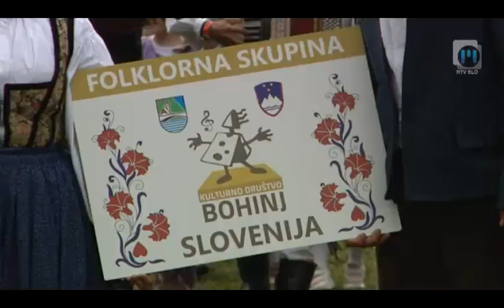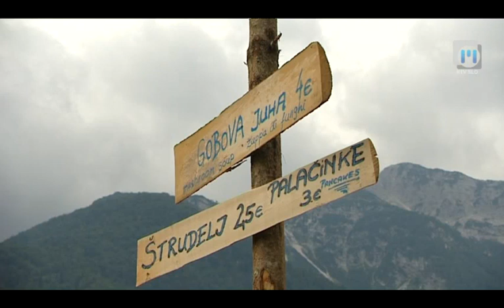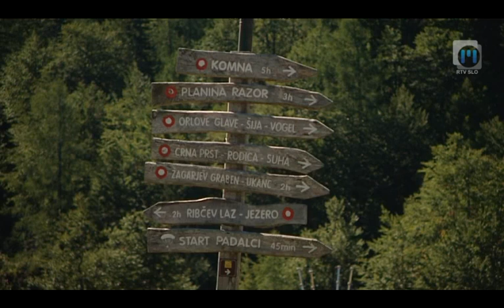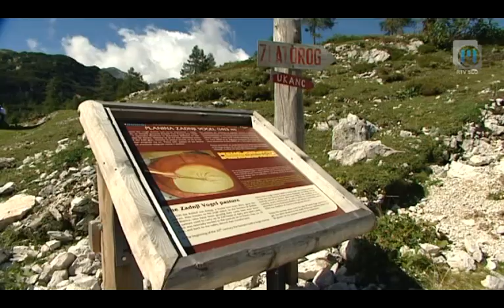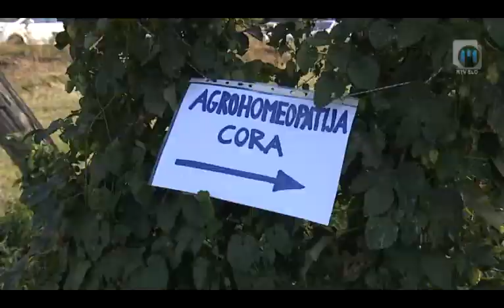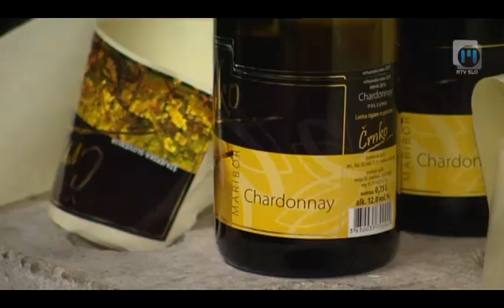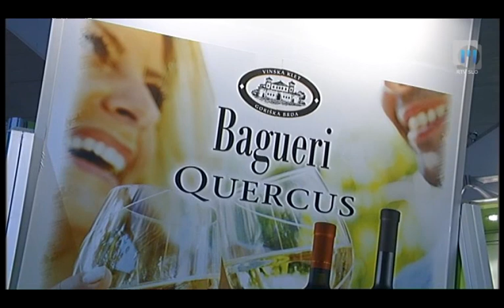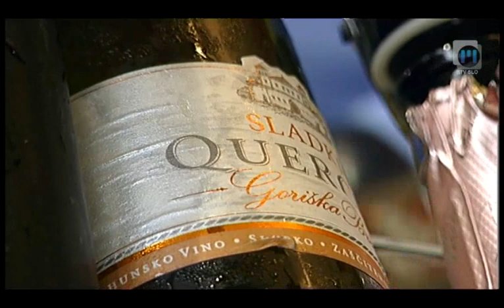Ljudje in zemlja TV Maribor 29.9.2013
Najprej bomo govorili o ukrepih v poljedelstvu za živinorejce, na območjih, ki so bila najbolj prizadeta po suši. Izpad krme rešujejo s strniščnimi dosevki in dokupom krme. Naša ekipa se je udeležila tudi posveta Evropske zveze za lisasto pasmo na Ptuju.  Kljub temu, da je letošnji kravji bal v Bohinju nekoliko pokvarilo slabo vreme, so si obiskovalci tudi tokrat lahko ogledali najlepše cike, ki so se vračale s planin v družbi zanimivih planšarjev. Naša ekipa je obiskala sirarno na planini Zadnji Vogel in spremljala selitev živali v dolino. Dodajamo še kratko poročilo z delavnice o homeopatskih pripravkih v kmetijstvu. Obiskali pa smo tudi Črnkove v Jarenini, ki so gostili poznavalca vin iz Amerike.

Oddajo Ljudje in zemlja si lahko ogledate v nedeljo ob 12.00 na prvem programu TV Slovenija in TV Maribor. Ponovitve pa v ponedeljek ob 12.05, na prvem programu TV Slovenija, v torek ob 12.10, na TV Maribor in v soboto ob 13.30, na TV Maribor. Vabljeni k ogledu...